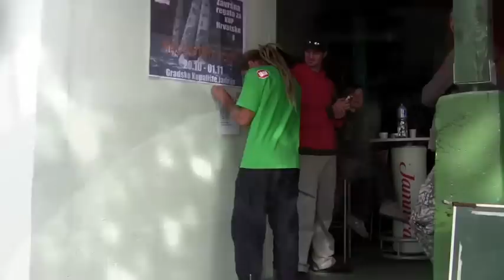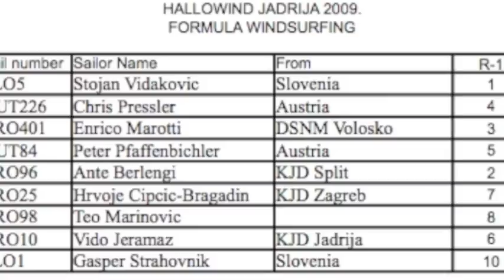Hellowind_09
surf pfaffi hellowind 2009